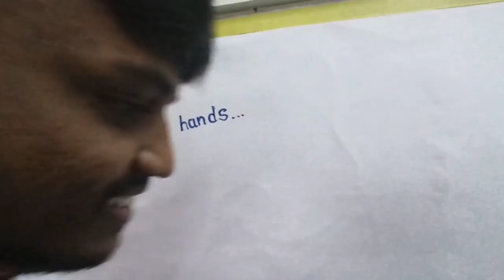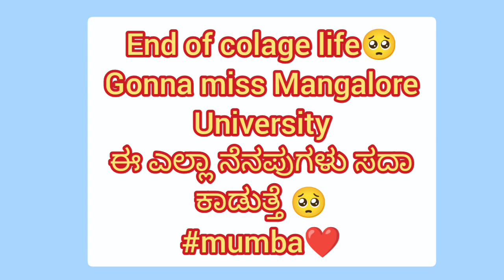DESPADIDA the farewell party|manglore University| Tulu vlog| Prajwal b kulal vines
Ahh .Finally end of beautiful life called students life, This vlog is the final fun we had during our farewell party's .. thank you juniors for the wonderful event we definitely gonna miss you all